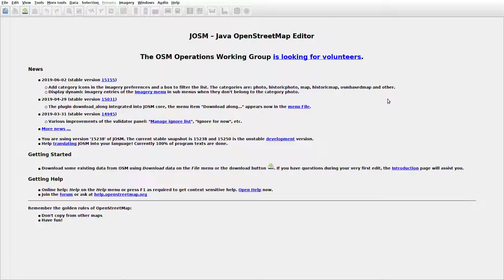JOSMrec0053 2019 07 16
Lithuania. Jurgionys, Raščiūnai, Šauliai. Tracing buildings (mainly) in JOSM for openstreetmap.